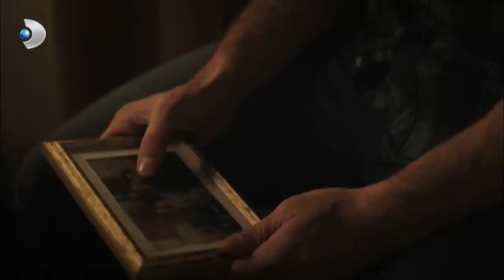Sibel Düşünceli! - Şeref Meselesi Özel Klip